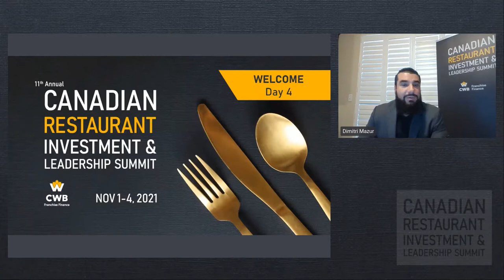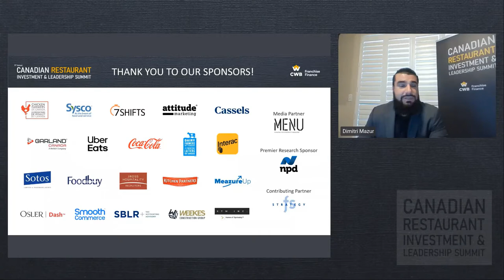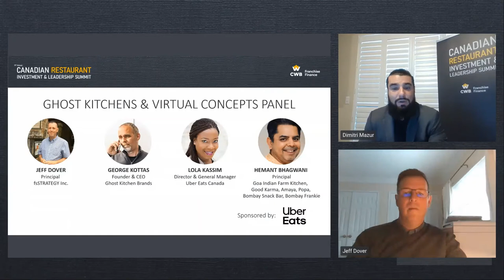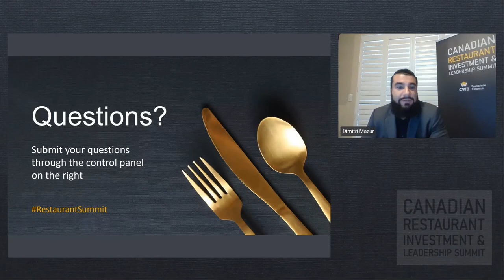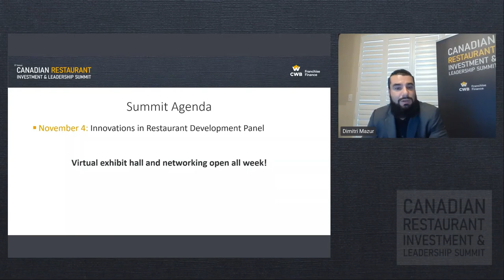Ghost Kitchens and Virtual Concepts Panel - Canadian Restaurant Investment & Leadership Summit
Watch the replay of the Ghost Kitchens and Virtual Concepts Panel discussion at the 11th annual Canadian Restaurant Investment & Leadership Summit on November 4, 2021. Hear from experienced restaurant operators and industry experts as they discuss how to build success and growth through ghost kitchens and virtual concepts.

Speakers:
- George Kottas, Founder & CEO, Ghost Kitchen Brands
- Lola Kassim, Director & General Manager, Uber Eats Canada
- Hemant Bhagwani, Principal, Goa Indian Farm Kitchen | Good Karma | Amaya | Popa | Bombay Snack Bar | Bombay Frankie

Moderated by Jeff Dover, Principal, fsSTRATEGY Inc.

- Media Partner: Menu Magazine and Restaurants Canada
- Contributing Partner: fsSTRATEGY